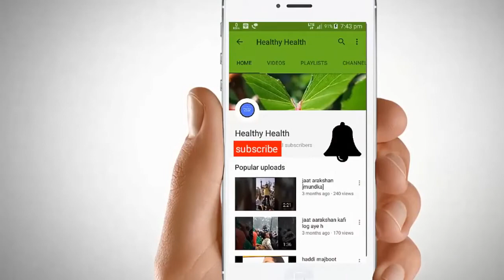70 सालों तक जवान रहने के लिए दूध में मिलाकर पियें बस ये एक चीज, फायदे जानकर हैरान रह जाएंगे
70 सालों तक जवान रहने के लिए दूध में मिलाकर पियें बस ये एक चीज, फायदे जानकर हैरान रह जाएंगे